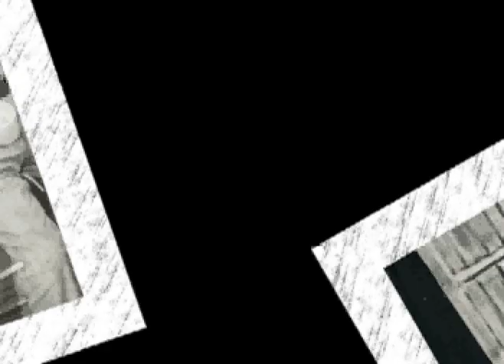KELA GATES Me has atrapado